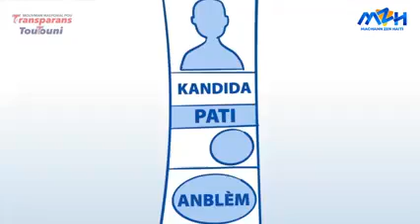7 September 2021